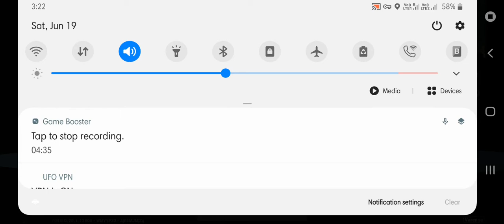PUBG ek alag hi duniya hai